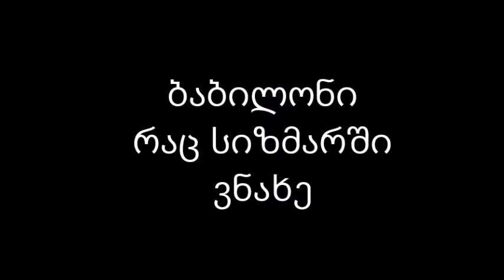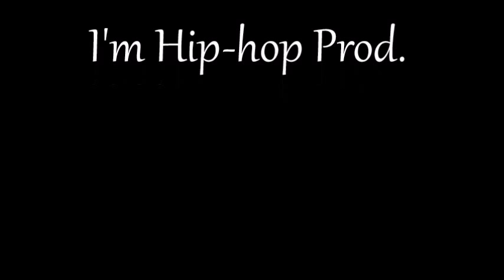BABILONI - RAC SIZMARSHI VNAXE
დააფიქსირეთ თქვენი მოსაზრება კომენტარებში, თქვენი აზრი ჩვენთვის მნიშვნელოვანია.